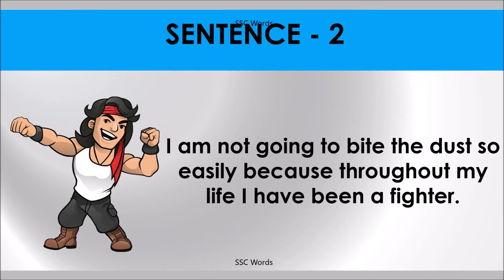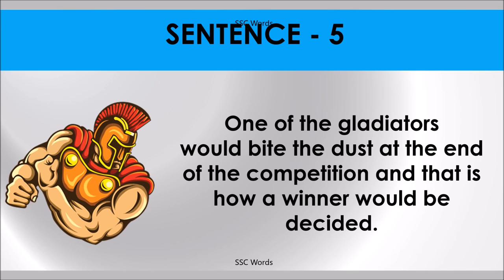BITE THE DUST Idiom 1444 # Meaning and five sentences # SSC Words